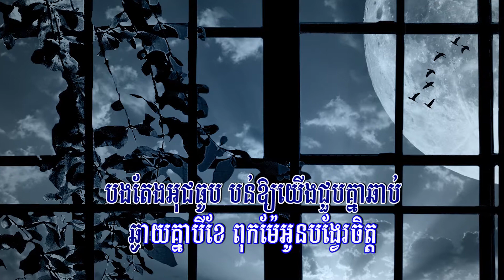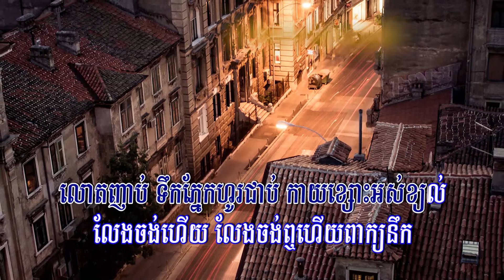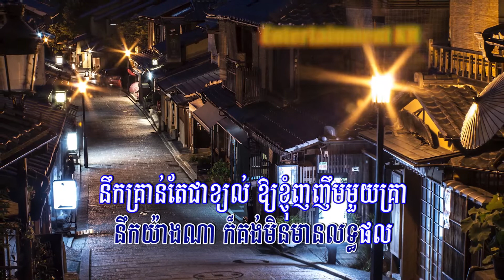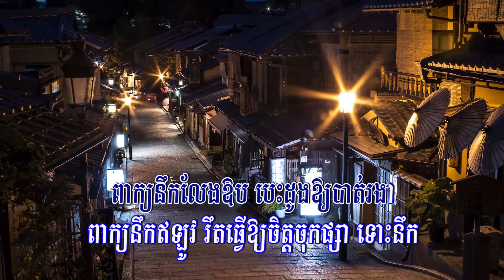ឈប់នឹកខ្ញុំទៅ (ព្រាប សុវត្ថិ), Lyrics Audio, RHM CD Vol 627